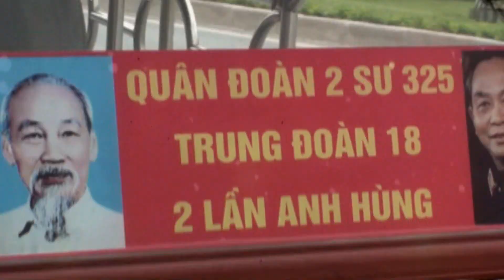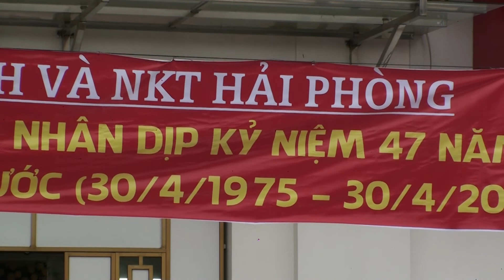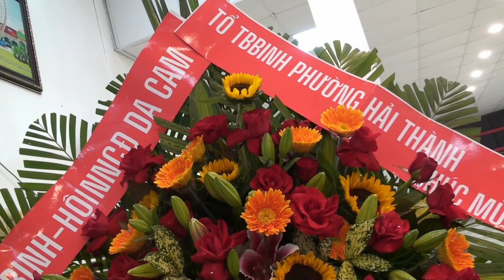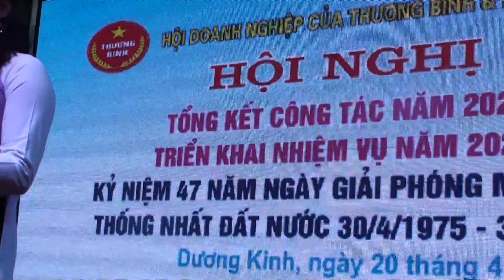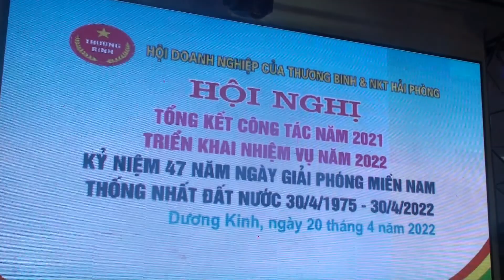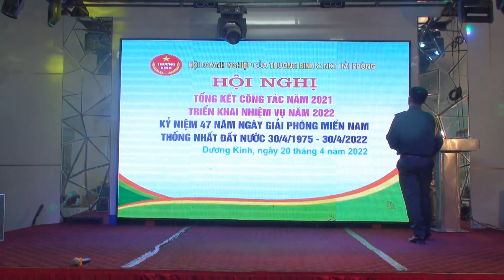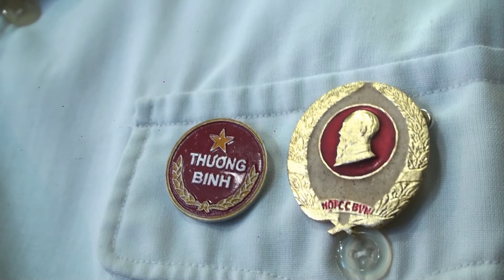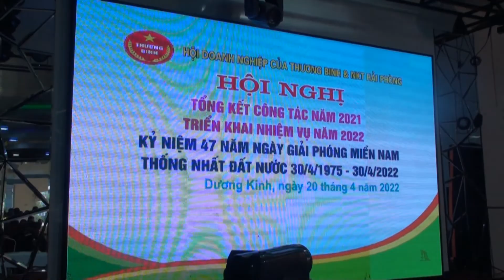HỘI DOANH NGHIỆP THƯƠNG BINH & NKT HẢI PHÒNG (Hội nghị Tổng kết công tác 2021 & NV 2022).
Hội nghị Tổng kết Công tác năn 2021 - Triển khai nhiệm vụ năm 2022
HỘI DOANH NGHIỆP THƯƠNG BINH & NKT HẢI PHÒNG.
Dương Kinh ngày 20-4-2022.